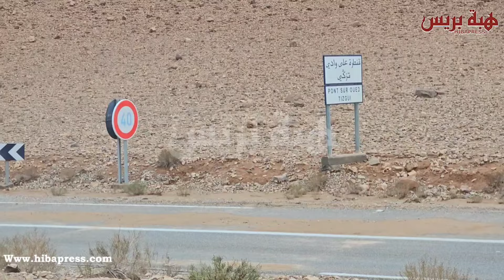فيضانات "طاطا" تتسبب في قطع الطرقات وانهيار أربع قناطر